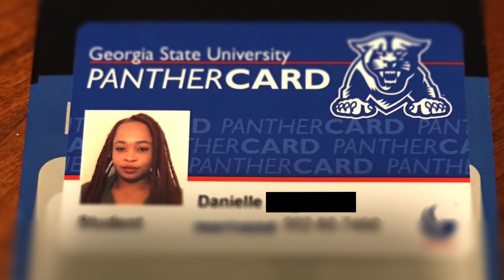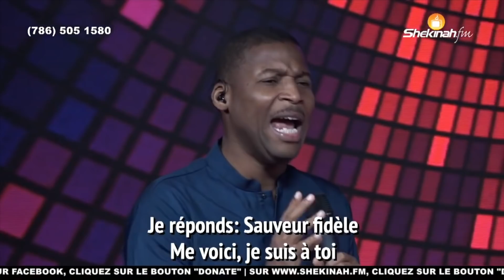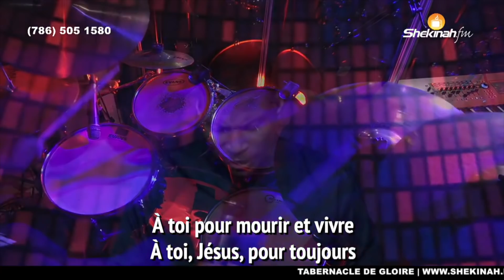"Chèn Adyksyon Pete" | Temwayaj Pwisan | TG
1. Next Step/Prochaine Étape

3. 365 Envelope / Enveloppe 365

4. HP Sign Up

5. Andrew Operation / Opération André

8. Bookstore:

12. Gregory Toussaint (YouTube Official Page)

13. Gregory Toussaint (Facebook Official Page)

17. Administrative Address:
    990 NE 125th street (Suite 200)

27. TG Family Prayer

28. TG Miami Worship Service Registration